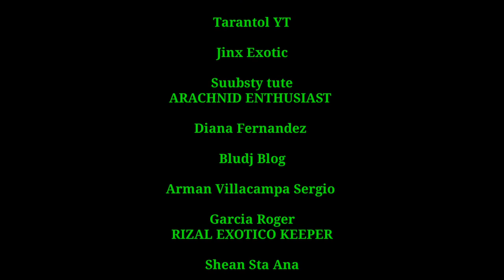Isopods and feeding Tarantulas / Happy 15K Subscribers! Vlog #58